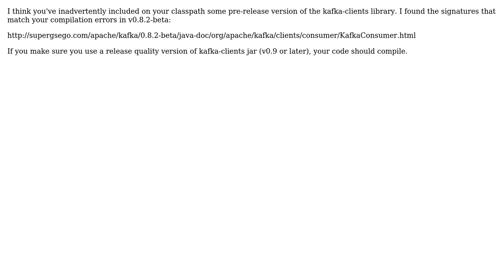cannot convert from Map‹String,ConsumerRecords‹String,Supplier›› to...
Type mismatch: cannot convert from Map‹String,ConsumerRecords‹String,Supplier›› to ConsumerRecords‹String,Supplier›

With thanks & praise to God, and with thanks to the many people who have made this project possible! | Content (except music & images) licensed under CC BY-SA | Music | Images & others | With thanks to user Michal Borowiecki user Amritesh Kumar and the Stack Exchange Network Trademarks are property of their respective owners. You are responsible for your own actions.